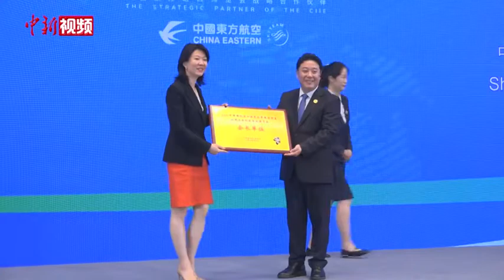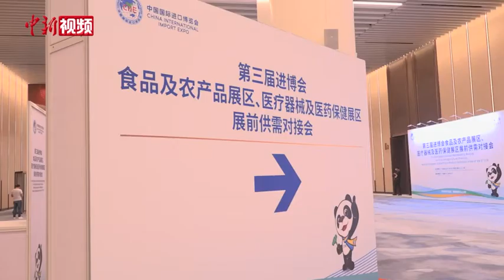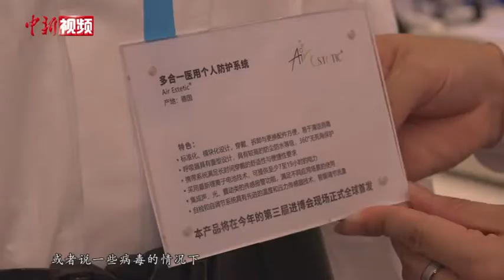进博会将设“公共卫生防疫专区” 汇聚全球防疫新品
7月26日，第三届中国国际进口博览会参展商联盟（以下简称：展盟）第一次会议在国家会展中心（上海）举行，乳业专业委员会和公共卫生防疫专业委员会亦同时宣布成立。